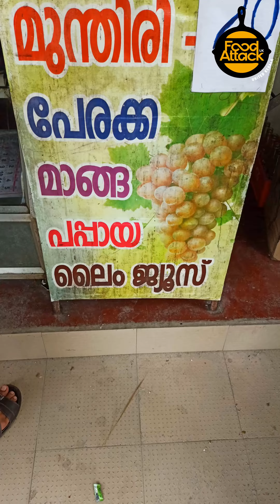fruit salad | food attack uk